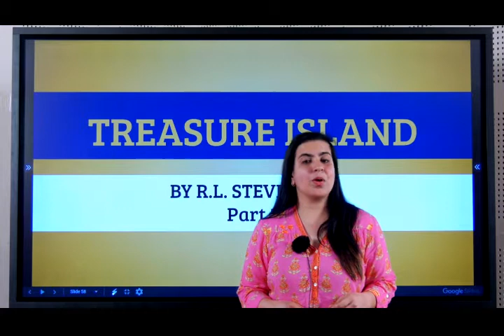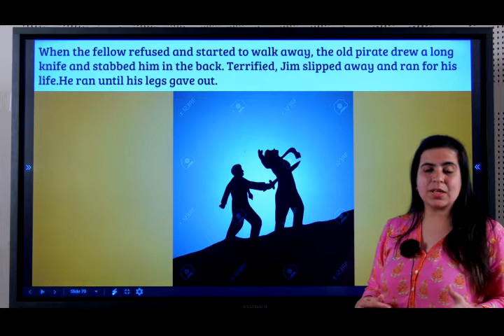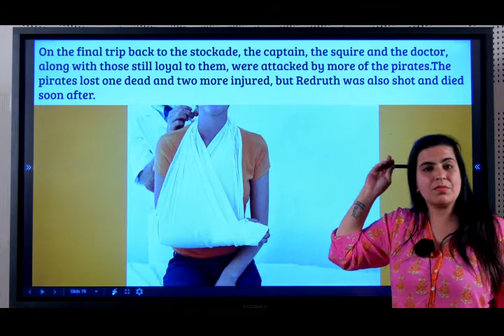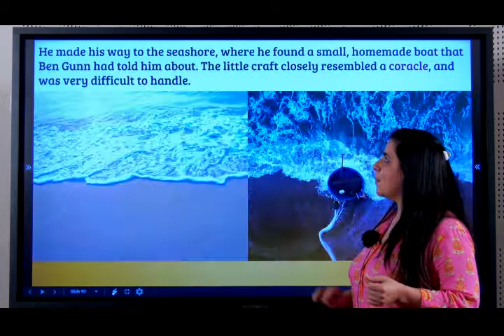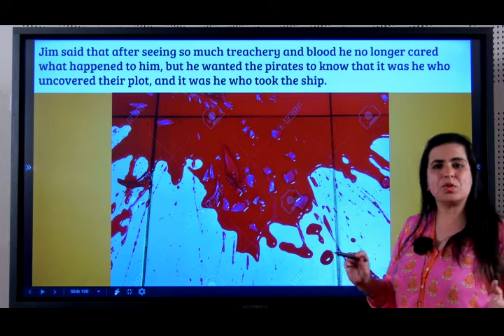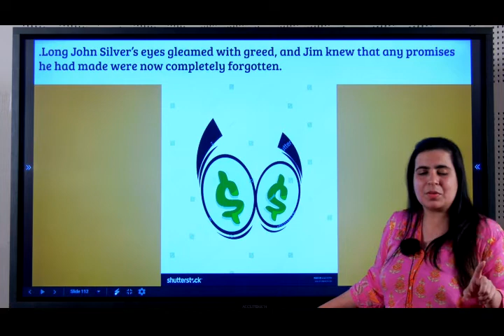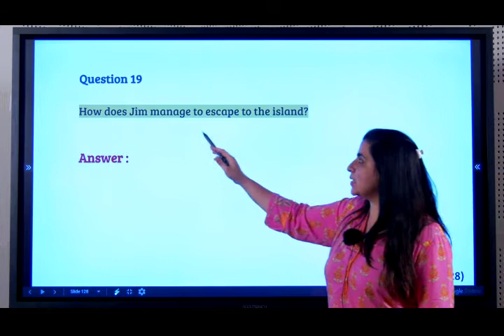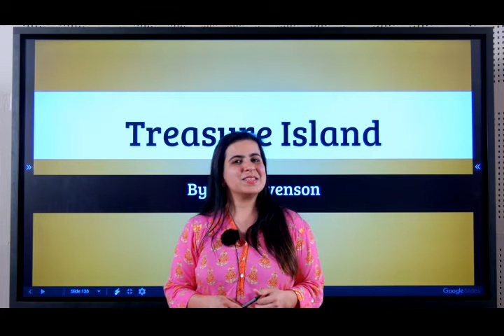Prose:06| Treasure Island -Part 03| English First Language| Class X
Lesson : Prose 06
Grade: 10th
Subject:  English Language 2
Syllabus : SSLC
Medium :English
Chapter Name :Treasure Island
Part : 03